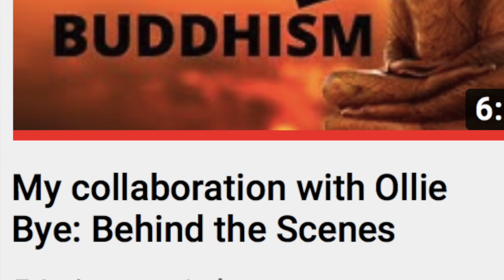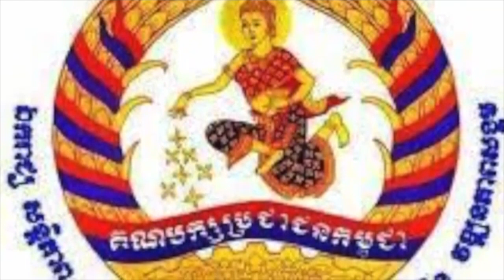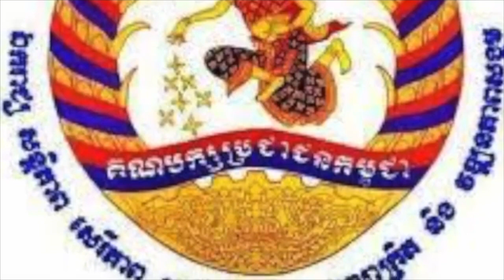The History of Cambodia